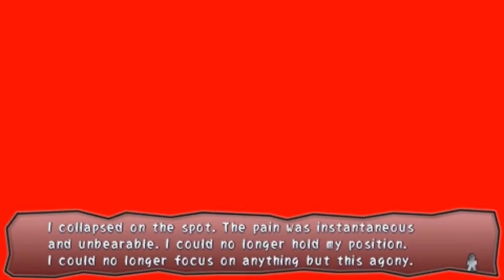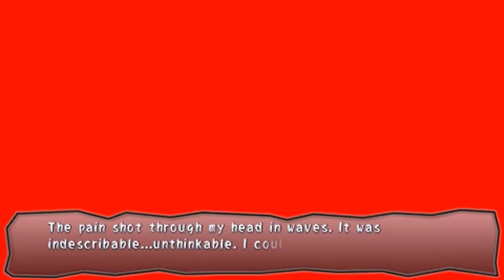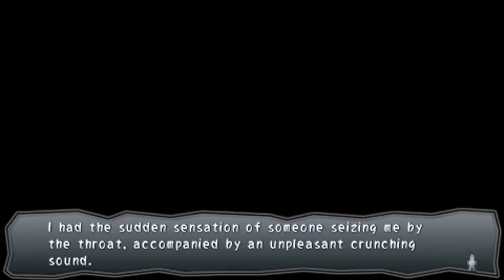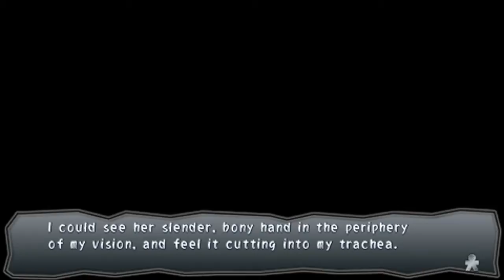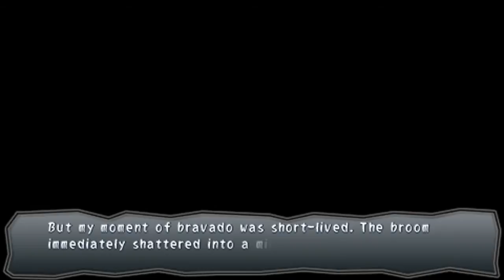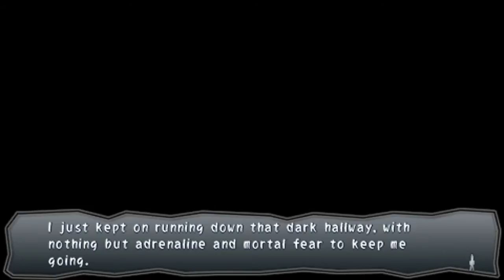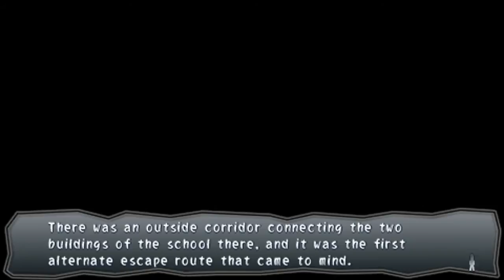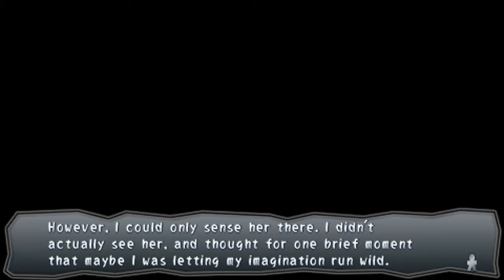Corpse Party: Book of Shadows [Deutsch / Let's Play] #29 - Auf der Flucht [Ch. Encounter]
Hallöchen ihr Lieben zu einer neuen Folge von Corpse Party: Book of Shadows =D!
Im dritten Chapter, Encounter, begleiten wir Satoshi zunächst auf seiner Reise zu Ms Yui, um ihr einige Notizen aus dem Unterricht zu überreichen - die Arme ist nämlich krank. Leider scheint es ihr sehr viel schlechter zu gehen, als man erwartet hätte... Was für Überraschungen hält dieses Chapter wohl für uns bereit :3?
Corpse Party: Book of Shadows könnte man treffend als Teil 1.5 von Corpse Party bezeichnen. Die Geschichte des ersten Teils wird nicht nahtlos weitergeführt, sondern wir erhalten Einblick in alternative Handlungsstränge und Hintergrundinformationen zu Charakteren, die im ersten Teil kaum ausgebaut wurden (hier nochmal der Link zum betreffenden Wrong End Das Spiel ist für die PSP und kann über den PSN-Store zum Preis von 14,99€ erworben werden!